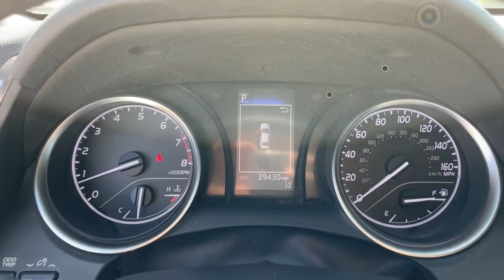2018 Toyota Camry Mesa, Tempe, Chandler, Scottsdale, Gilbert, AZ 211786A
Super White Used 2018 Toyota Camry available in Mesa, Arizona at Riverview Toyota. Servicing the Tempe, Chandler, Scottsdale, Gilbert, AZ area.

Riverview Toyota
2020 W. Riverview Auto Drive

Recent Arrival! Clean CARFAX. CARFAX One-Owner.Black w/Fabric Seat Trim.28/39 City/Highway MPGSuper White 2018 Toyota Camry SE FWD 8-Speed Automatic 2.5L I4 DOHC 16VAll vehicles pass a stringent 160 point inspection. Most late model vehicles have Platinum Toyota warranty options available for pennies on the dollar!Our Mission:* To ensure you have an exceptional experience with us today regardless of your decision.* To treat you with respect and provide you with all the information you need to make informed choices.* To help change your perception about what the car buying and car servicing experience should be.* To build your desire to share your wonderful experience with friends and family.*Disclaimer:*Most optional equipment already added to vehicle. Tax title and registration are not included in prices shown unless otherwise stated. Manufacturer incentives may vary by region and are subject to change. Vehicle information & features are based upon standard equipment and may vary by vehicle. Monthly payments may be higher or lower based upon incentives qualifying programs credit qualifications residency & fees. No claims or warranties are made to guarantee the accuracy of vehicle pricing payments or actual equipment. Call to confirm accuracy of any information. Purchase price does not include tax title license finance charges $499 doc fee and any dealer add-ons. Vehicle reconditioning and or certification may require additional fees. Please verify all information. We are not responsible for typographical technical or misprint errors. Inventory is subject to prior sale. Contact us for most current information.Awards:* 2018 KBB.com Best Family Sedans * 2018 KBB.com 10 Most Awarded Cars * 2018 KBB.com 10 Best Sedans Under $25000 * 2018 KBB.com Best Resale Value Awards * 2018 KBB.com 10 Most Awarded Brands